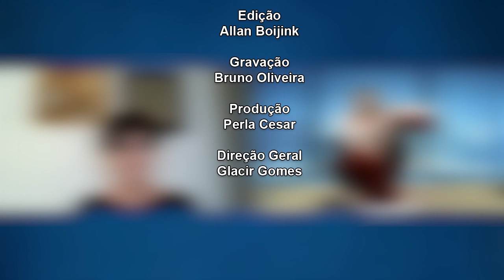As possibilidades das lideranças nesse momento de crise, com Fabíola Saretta